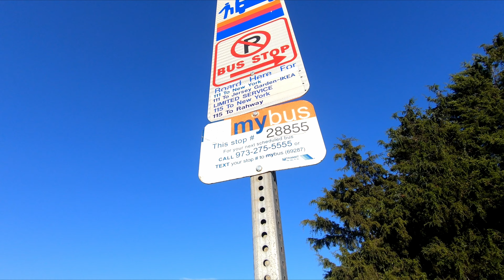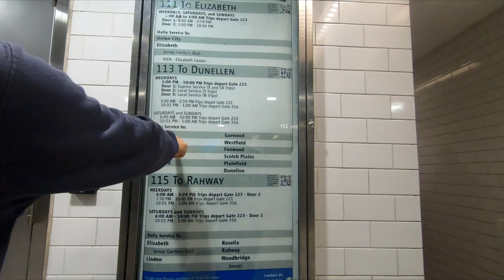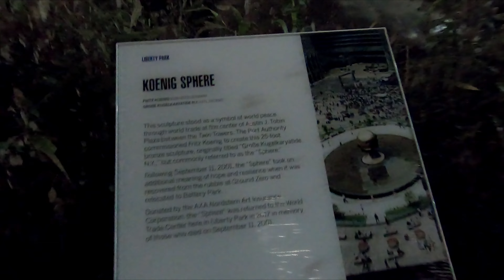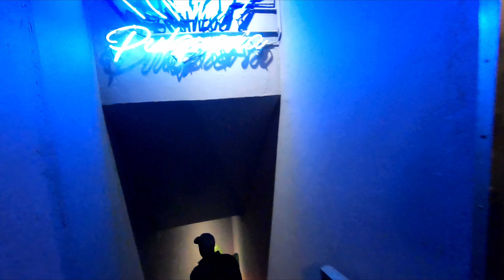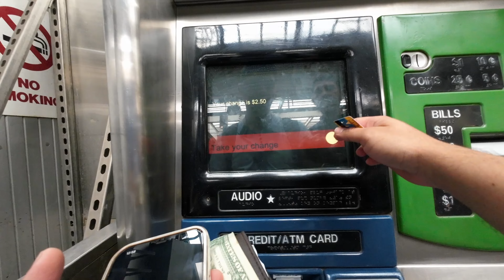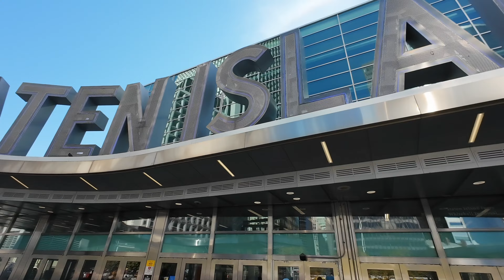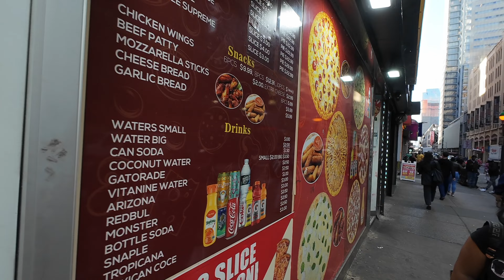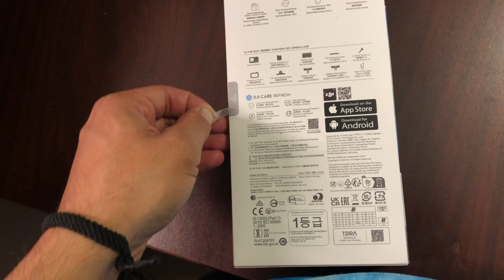Conozco por primera vez New York con el carro que recién compramos | Roadtrip Parte 2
En el video anterior recogí el carro que compramos y llegamos hasta Boston, el plan era seguir bajando hasta llegar a Orlando florida….
Así que en esta parada nos tocó conocer New York, acompáñenme en este viaje que apenas inicia